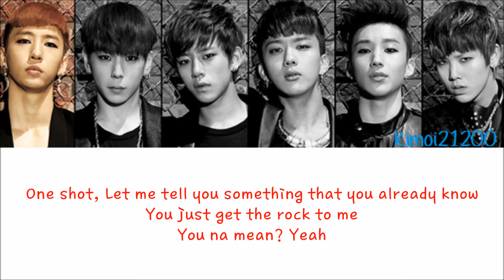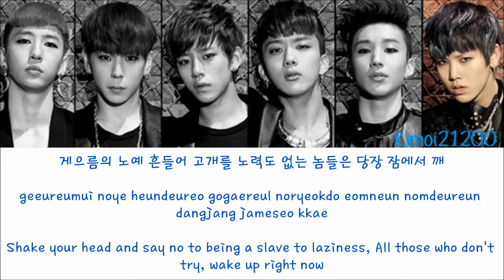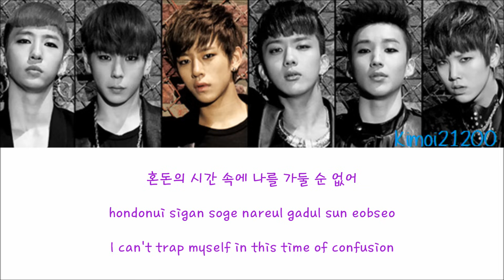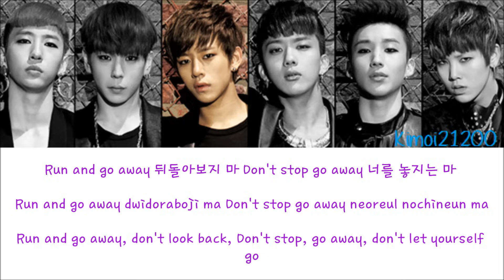B.A.P - One Shot [Hangul/Romanization/English] Color & Picture Coded HD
Requested by: C-Hope Lang
An all-time favorite that I just can't get sick of :]

Color Code:
Daehyun - Purple
Youngjae - Orange
Himchan - Pink
Jongup - Green
Yongguk - Red
Zelo - Blue
Together - Black
Artist: B.A.P
Song: One Shot
Album: One Shot
Credits:
Hangul & Color Coding : music.daum
Romanization: thelapan
Translation: pop!gasa
Subbed: Kimoi21200